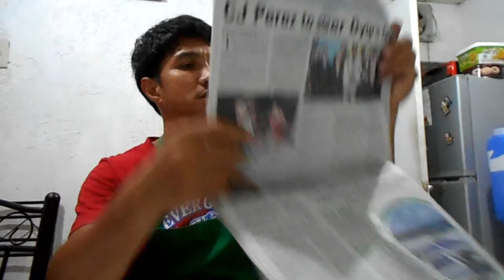MANILA BULLETIN Reading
After a hard day of work, time has come to relax and read news paper, though old but still worth reading.  Come listen while I am reading what is up with Manila Bulletin.